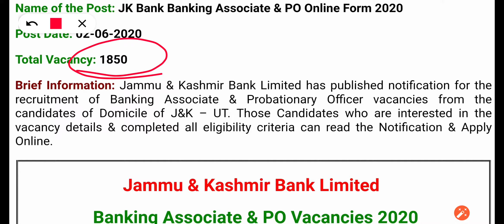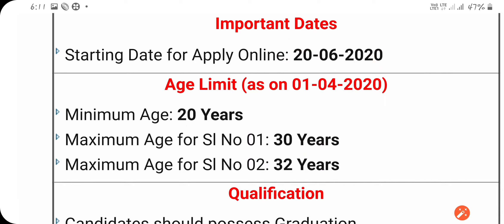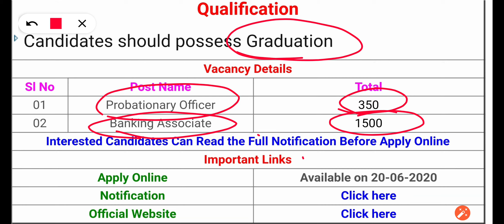Bank job // JK bank job//Bank PO recruitment. Mohanty Study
MohantyStudy
Mohanty Study
Mohanty Study

Hi, Students I'm Chinmay and you are watching Mohanty Study.
We are providing you a better practice labels in SSC/RAILWAY/BANKING/OSSC and other exams.
I promise that your attempt labels is increased if you watch our video regularly within 5 months.
1. Banking job apply
2. Bank PO job Apply
3. J & K bank job
4. Jammu and Kashmir bank job
5. Job in banking

Apply link- coming soon...